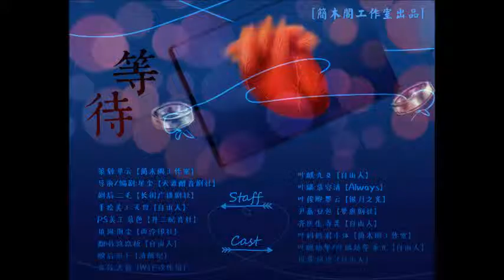【简木阁工作室出品】现代耽美广播剧《等待》ED - 等待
原曲：《不该相遇在秋天》程响
填词：雨尘

思念着的脸 出现在眼前
我们终于要回到从前
三年以来的苦咸 我都默默尝遍
只想要再凝视曾经的眉眼
许久等待换来死生的界限
多恨无情信件 带来希望破灭
回首历历往事你却早已不见
离别的故事不会再重写